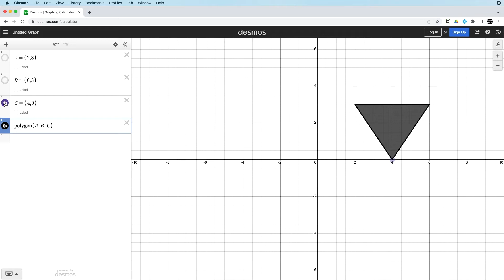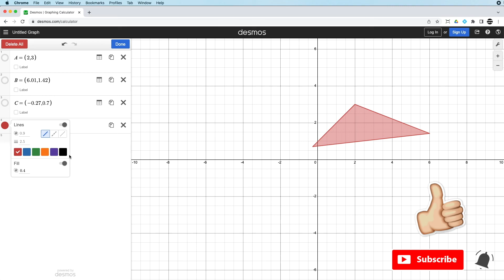How to draw a polygon in DESMOS using coordinate points